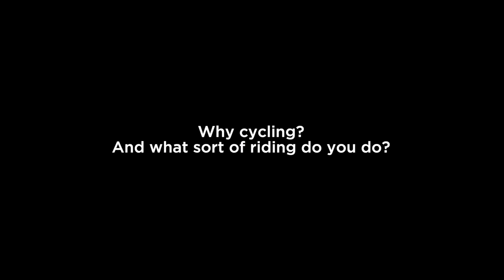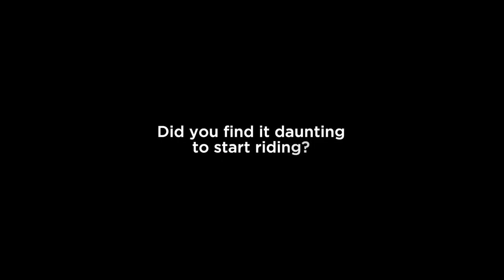Brunswick Cycling Club ThisGirlCanVIC, part 2 – Anne's story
Brunswick Cycling Club is working with the Victorian government's ThisGirlCanVIC campaign to try and encourage more women to ride bikes.
Anne Cargill is a 'Ride' member of the club, while her daughter holds a 'Race' licence. Cycling is part of the family's regular activities and Anne explains why she rides, and what she'd suggest other women do if they are interested in taking up riding.

This is the another instalment in a series by RIDE Media supported by BrunswickCC.